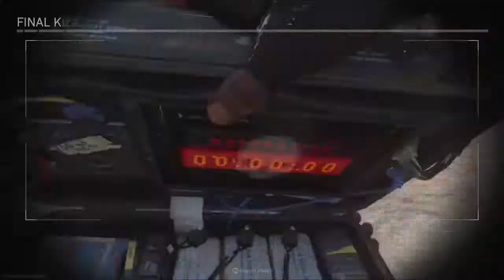Call of Duty MW playing search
just playing some call of duty